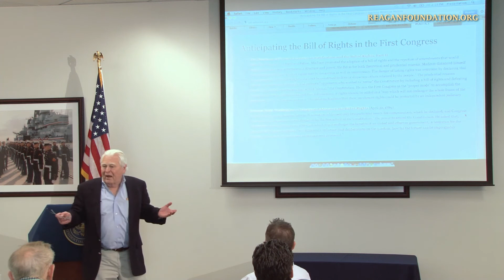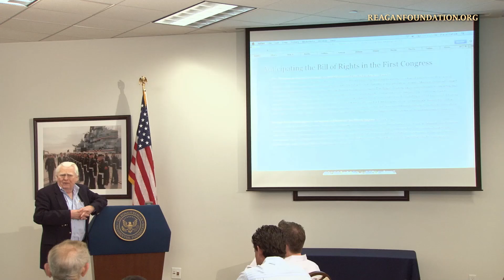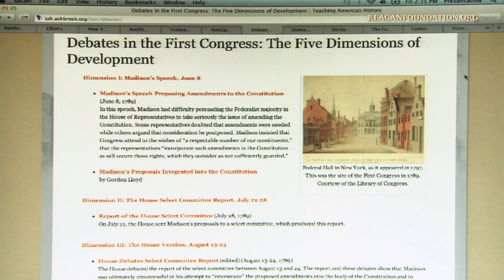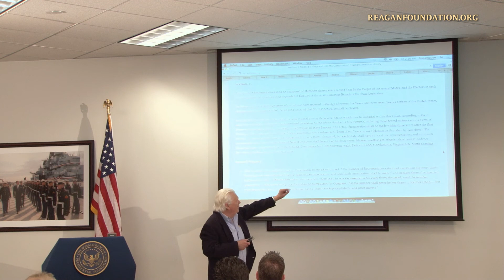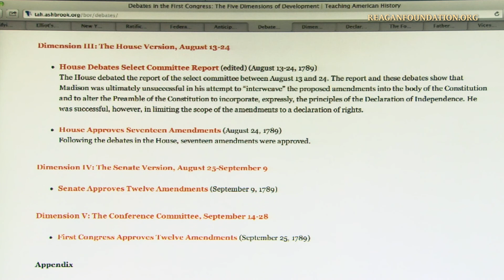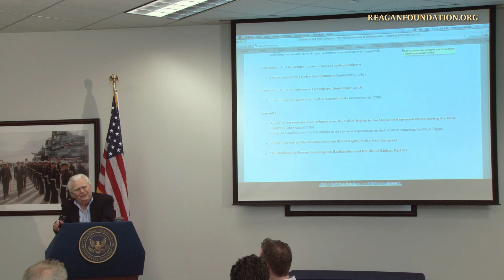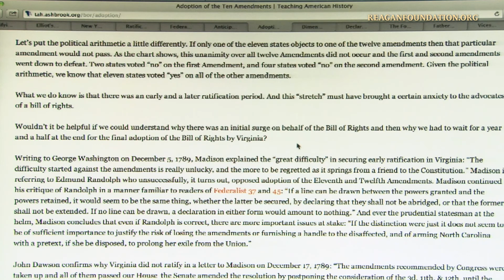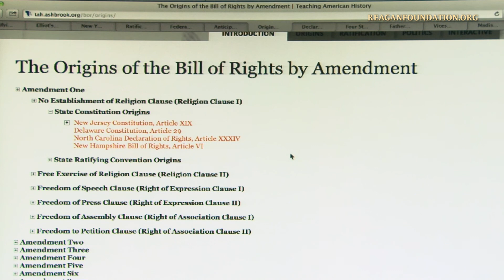The Bill of Rights and George Washington's Acts of Congress: Session 5 — March 1, 2013